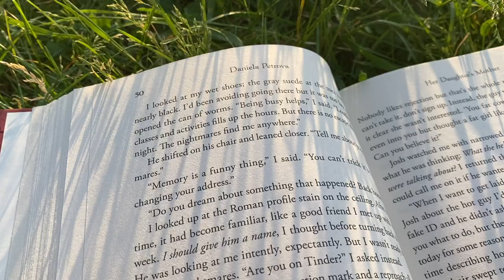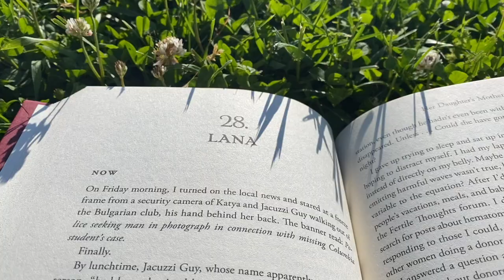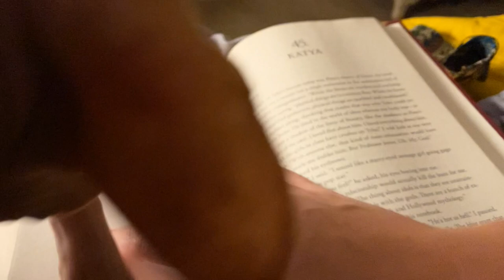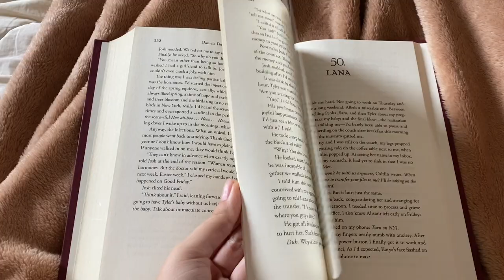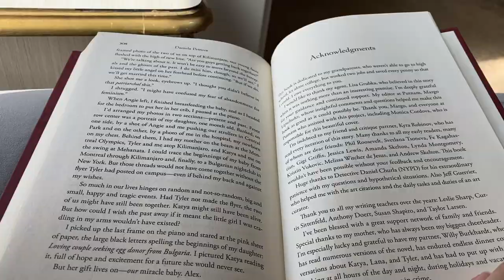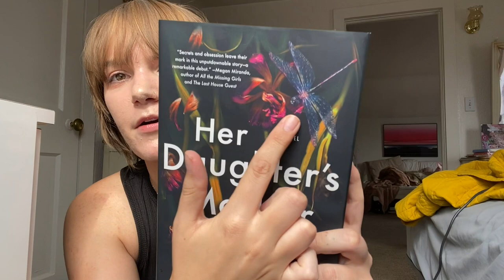reading vlog 💐🦋 thriller mystery, summer vibes, & reading outside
🌜 mentioned 🌛

🕯 books read/mentioned 🕯
Her Daughter's Mother by Daniela Petrova